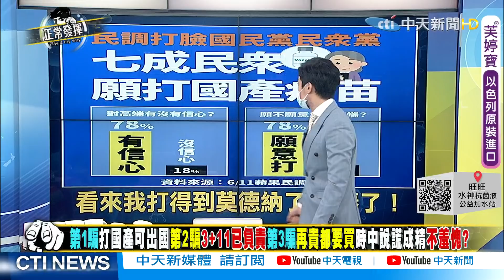【獨家爆料「正」在挖】78%民調對高端有信心 郭正亮爆 是民進黨派人去投的! @正常發揮PimwTalk 精華版